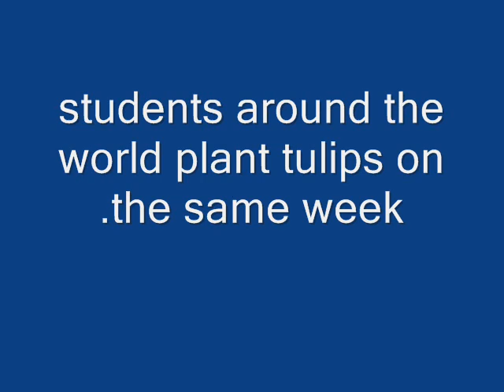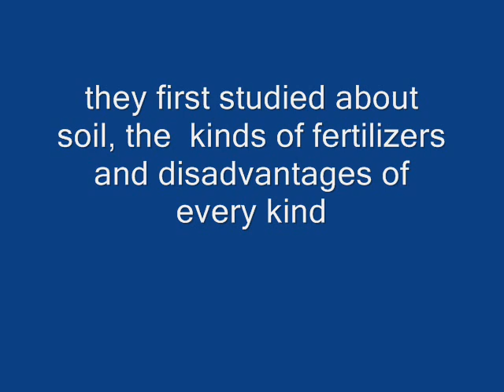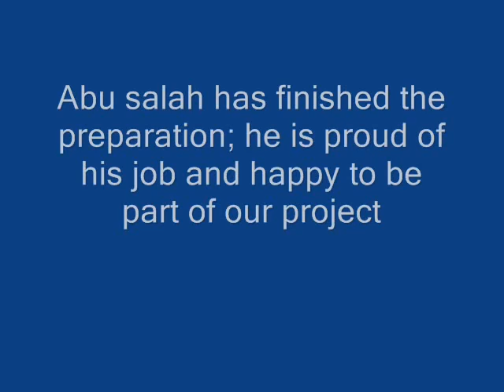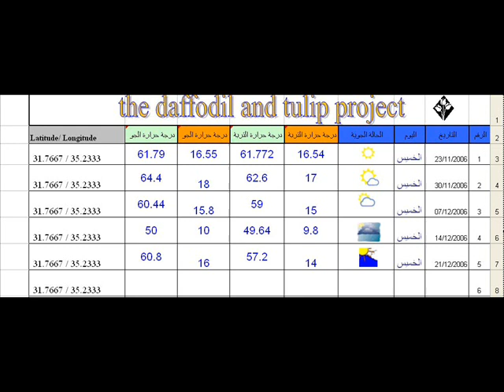tulips in Silwuan east Jerusalem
planting tulips -iEARN